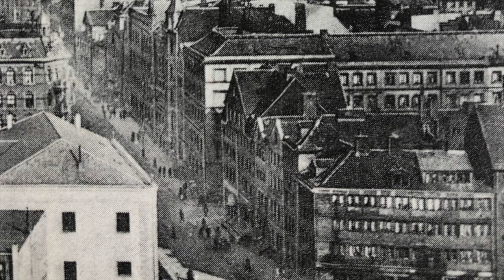Hamburg im Lauf der Zeit